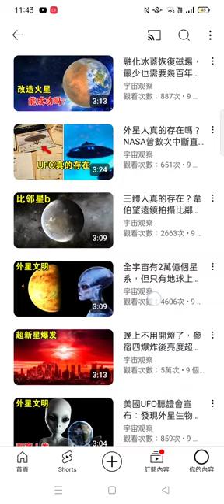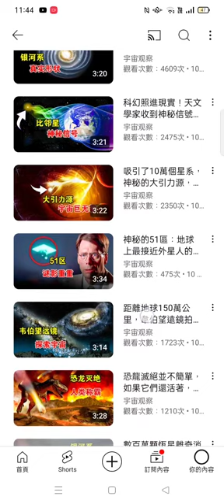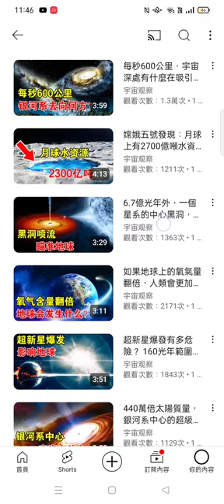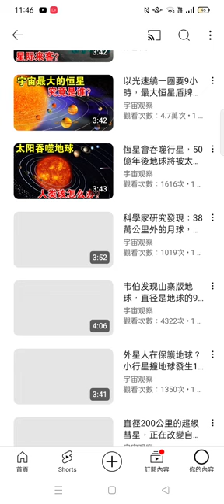20240605b#宇宙觀察說 704部影片#播放清單 目錄